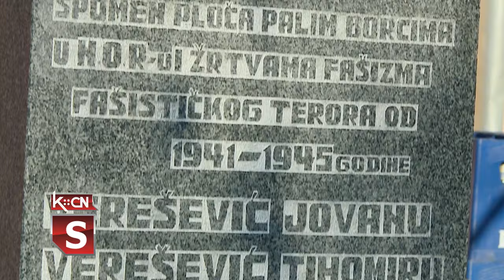Dan oslobođenja Bikića, Sota i Molovina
Prema utvrđenom istorojskom kalendaru Saveza udruženja boraca narodnoslobodilačkih ratova Srbije u Šidu i naseljenim mestima opštine Šid počelo je obeležavanje godišnjica oslobođenja od fašizma u drugom svetskom ratu. Program obeležavanja danas je održan u mesnim zajednicama Bikić Do, Sot i Molovin, uz odavanje pošte svim postradalim